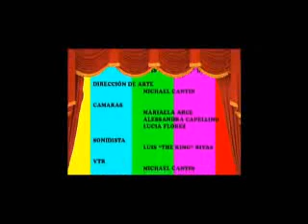LOCOS DE IMPRO parte 4